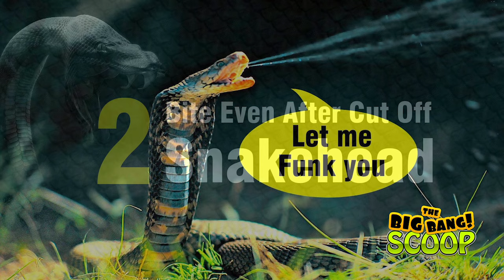Interesting Facts about Snakes | UNKNOWN FACTS ABOUT SNAKES | Amazing Facts About Snakes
Interesting Facts about Snakes in hindi | UNKNOWN FACTS ABOUT SNAKES in hindi | Amazing Facts About Snakes in hindi

The Titanoboa lived 60 million years ago and is the largest, longest, and heaviest snake ever discovered. Snakes used in snake charming performances respond to movement, not sound. One drop of the Beaked Sea Snake venom can kill 3 adult men. Snakes have flexible jaws which allow them to eat prey bigger than their head